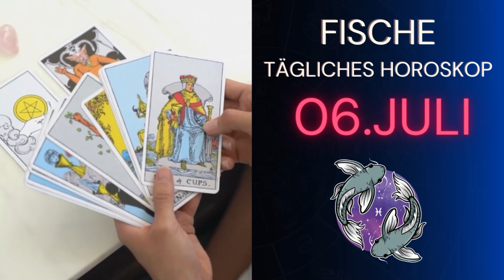Sie haben Glück 🍀😊 Horoskop - Fische - 6.Juli 2022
Fische Horoskop für Juli 2022, Entdecken Sie Ihre Zukunft mit meinem täglichen Horoskop für Sie, das Zeichen Fischein der Liebe, Arbeit und Gesundheit.